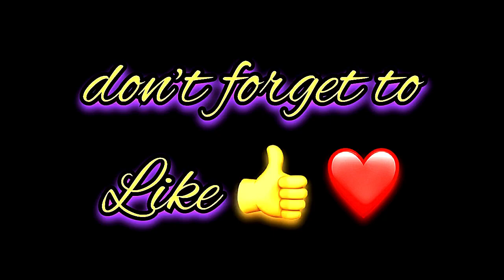Zamin Zas Name Signature Calligraphy Status | How to Draw, Cursive Calligraphy with Cut Marker